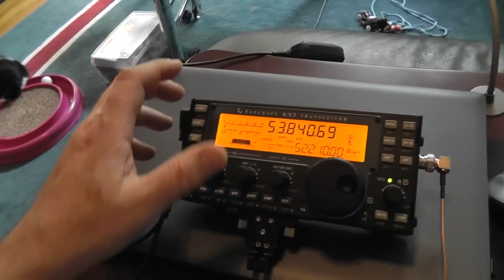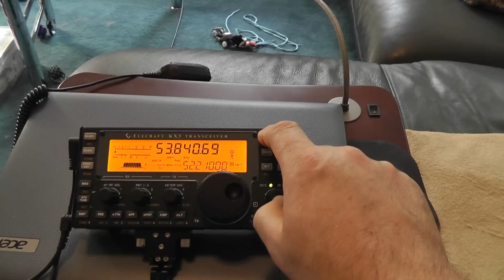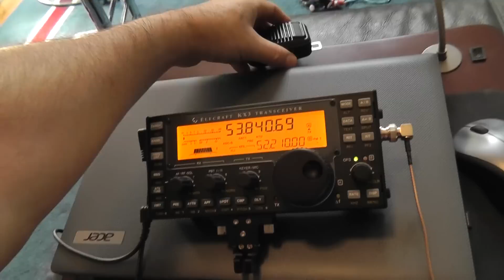How to set offset for repeater use on Elecraft KX3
How to set offset for repeater use on Elecraft KX3.  2 meter is usually 600khz(unless repeater set up differently) 6 meter which is usually 1 Mhz and 10 meter repeater which is also 1 Mhz. How to set the radio for plus, minus and simplex.